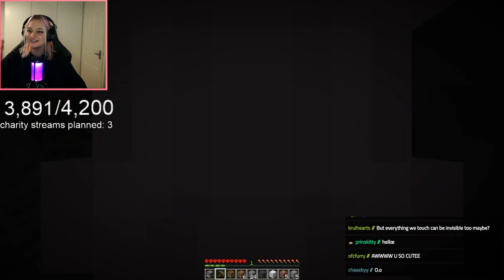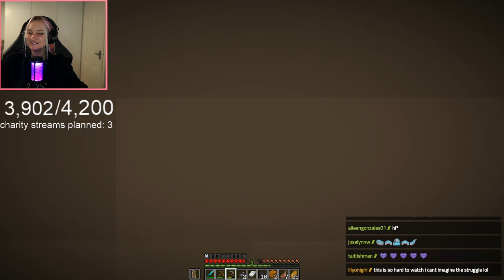Niki Beats Hardcore Minecraft w/@Old-Smoke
Original broadcast date: Feb, 18 2021

Fun fact of the day: In 1971, Phil Knight paid Carolyn Davidson $35 to create the Nike "Swoosh" logo. Today, global brand consultancy Interbrand ranks Nike No. 25 on its list of the top 100 most valuable brands in the world, with an estimated value of more than $13 billion